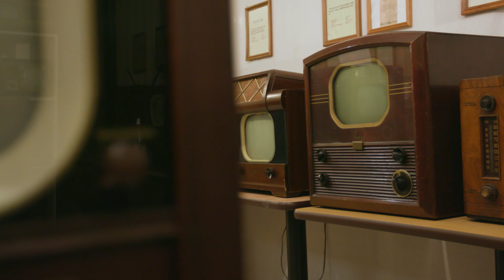Watch Television Like Your Grandparents Did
Social Short B - Produced by Arland Communications for the Early Television Foundation and Museum